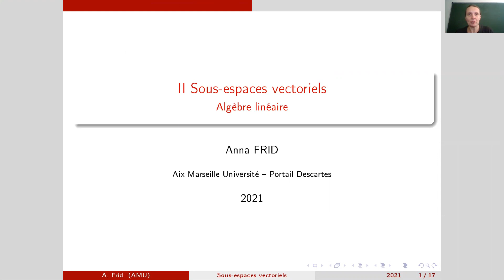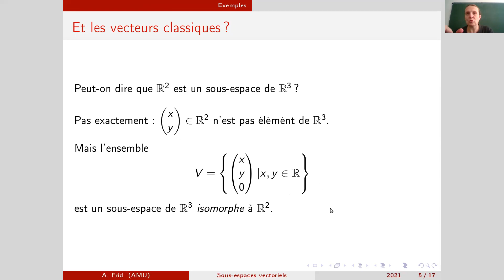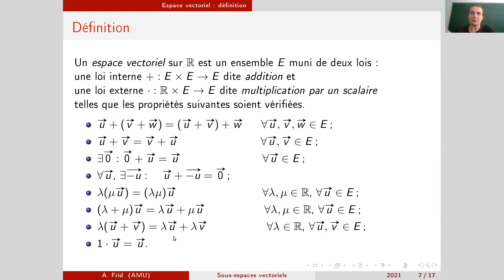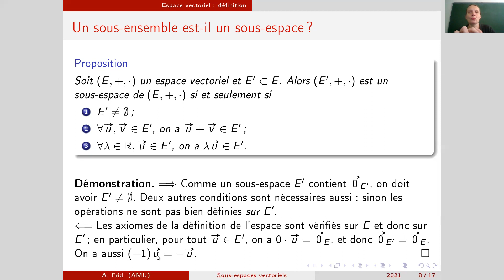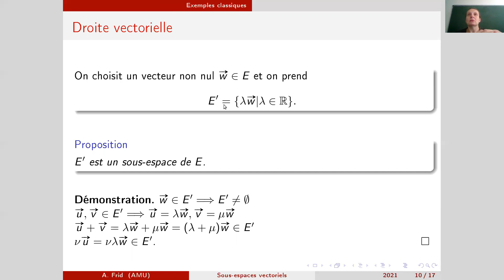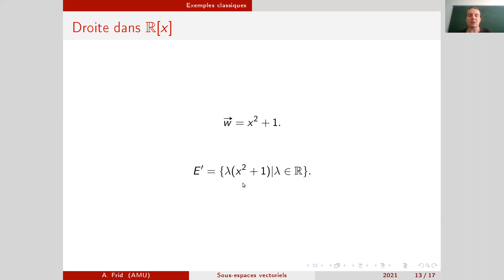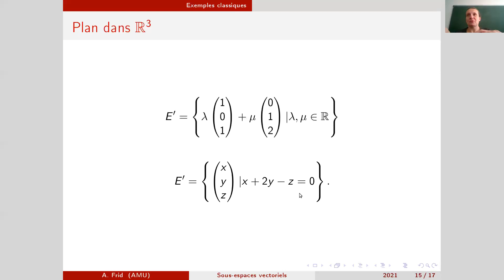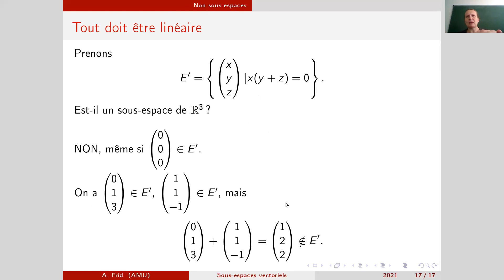Sous-espaces vectoriels : définition, critère, exemples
CM II.1 Algèbre linéaire, AMU, portail Descartes, 2021